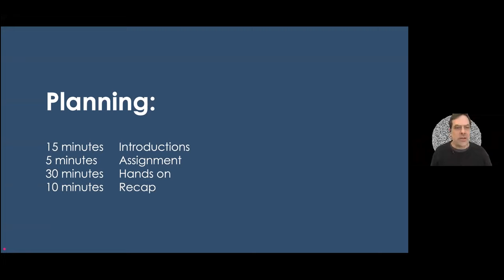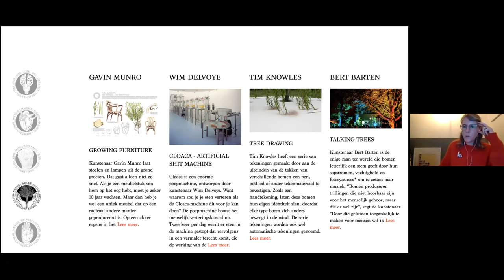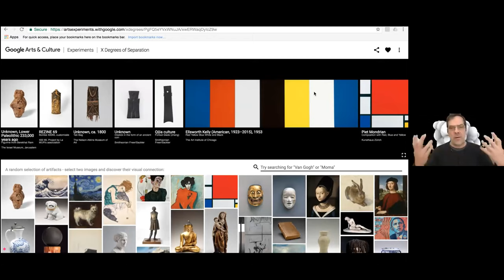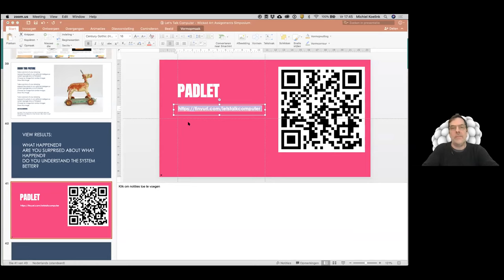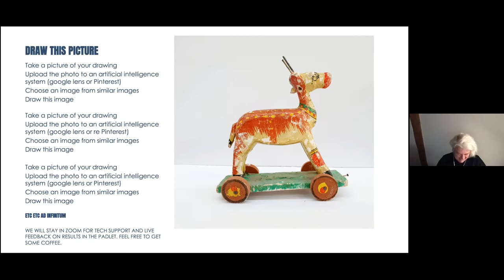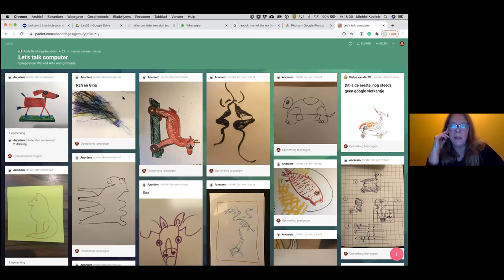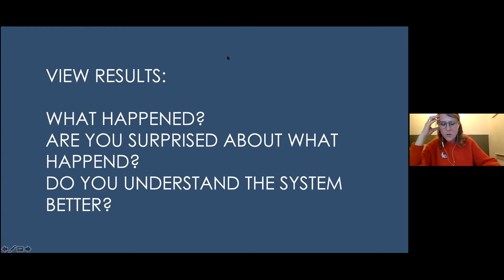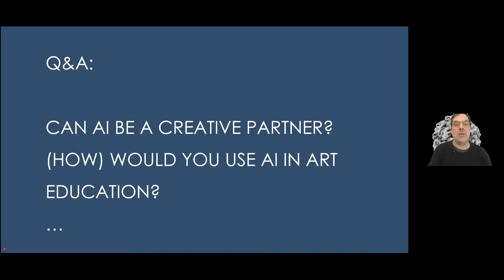Workshop Let's talk computer Wicked Arts Assignments symposium